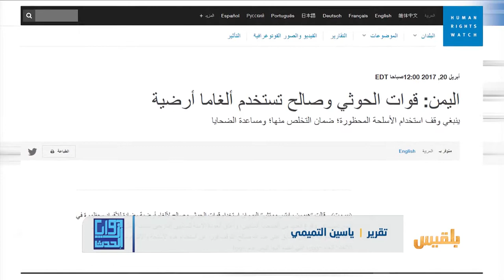زوايا الحدث | الألغام .. سلاح الحوثيين لحصد أرواح الأبرياء | تقديم: وجيه السمان